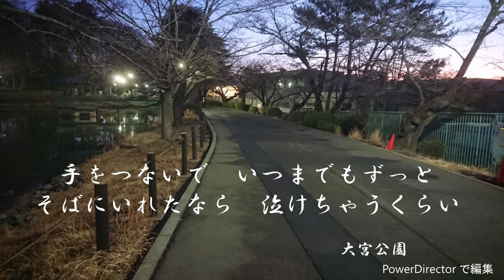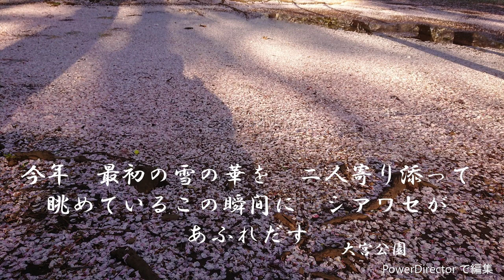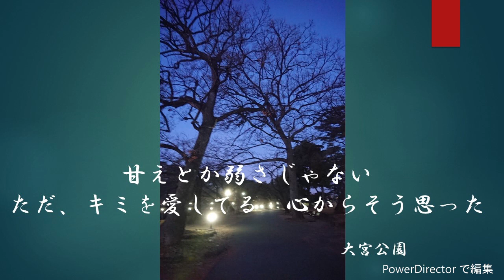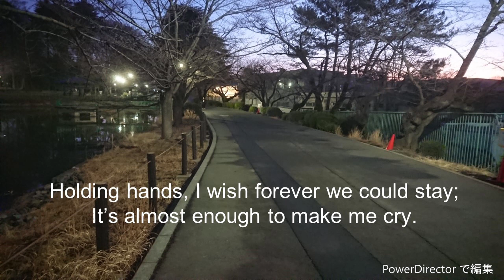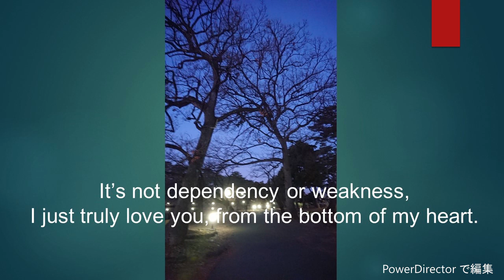Let's sing a Japanese Enka song in English.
短縮版です。全編は該当のユーチューブでご覧いただければ幸い